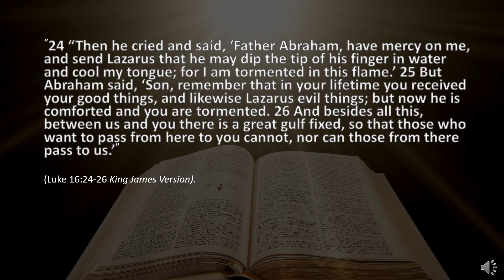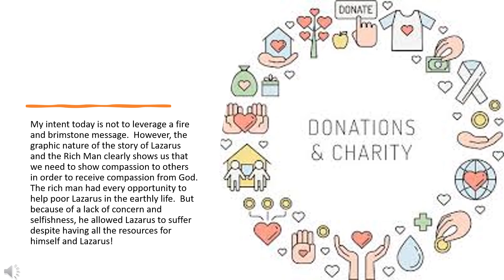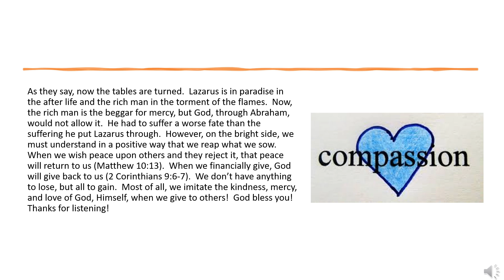One Minute Inspirations - If I Want Compassion,I have To Give Compassion To Others!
“24 “Then he cried and said, ‘Father Abraham, have mercy on me, and send Lazarus that he may dip the tip of his finger in water and cool my tongue; for I am tormented in this flame.’ 25 But Abraham said, ‘Son, remember that in your lifetime you received your good things, and likewise Lazarus evil things; but now he is comforted and you are tormented. 26 And besides all this, between us and you there is a great gulf fixed, so that those who want to pass from here to you cannot, nor can those from there pass to us.’”

(Luke 16:24-26 King James Version).

My intent today is not to leverage a fire and brimstone message.  However, the graphic nature of the story of Lazarus and the Rich Man clearly shows us that we need to show compassion to others in order to receive compassion from God.  The rich man had every opportunity to help poor Lazarus in the earthly life.  But because of a lack of concern and selfishness, he allowed Lazarus to suffer despite having all the resources for himself and Lazarus!

As they say, now the tables are turned.  Lazarus is in paradise in the after life and the rich man in the torment of the flames.  Now, the rich man is the beggar for mercy, but God, through Abraham, would not allow it.  He had to suffer a worse fate than the suffering he put Lazarus through.  However, on the bright side, we must understand in a positive way that we reap what we sow.  When we wish peace upon others and they reject it, that peace will return to us (Matthew 10:13).  When we financially give, God will give back to us (2 Corinthians 9:6-7).  We don’t have anything to lose, but all to gain.  Most of all, we imitate the kindness, mercy, and love of God, Himself, when we give to others!  God bless you!  Thanks for listening!

309 Henry Street
Gadsden, Alabama, USA 35901